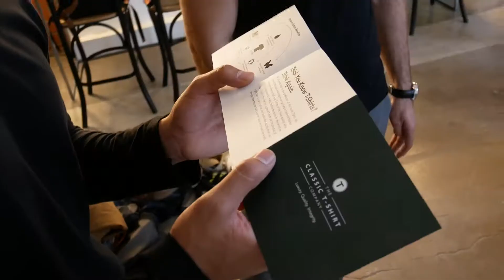Fall 2018 Campaign - The Classic T-shirt Co.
The Classic T-Shirt Company Difference.
Luxury

Super soft, breathable and almost weightless fabric of the highest quality, and semi-fitted to shape perfectly around your chest, shoulders and torso.

Quality

Every T-shirt is crafted with the finest precision and care in California, USA, and is proven to retain its shape and quality wash after wash.

Integrity

100% organic cotton, to protect the wellbeing of our farmers and our planet, and a sustainable supply chain with fair wages, hours and excellent working conditions.